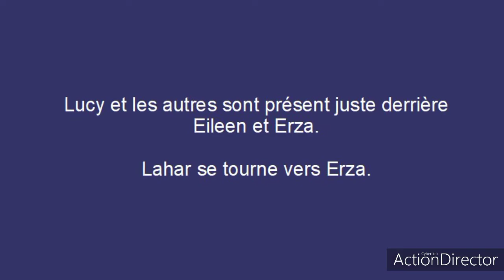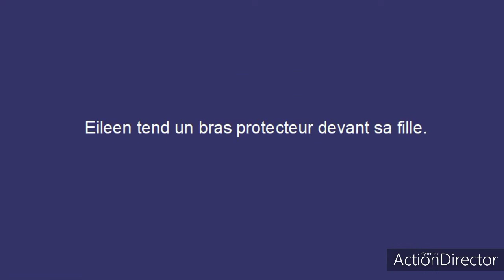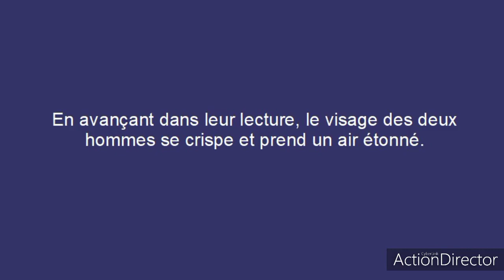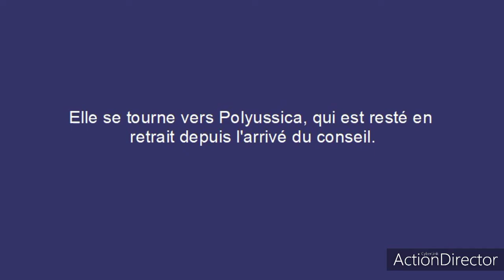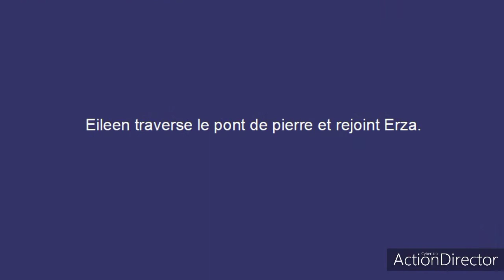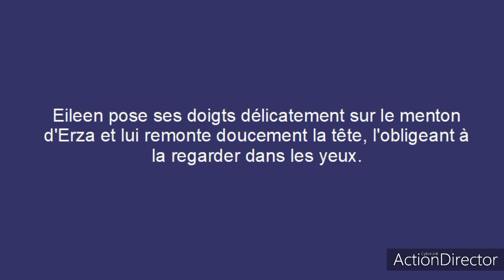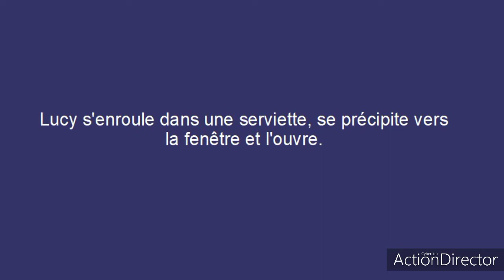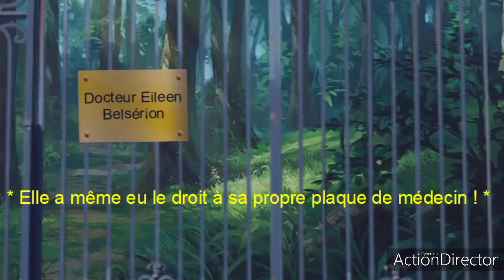Fairy tail Spécial#1 La sorcière de l'Ouest chap 7